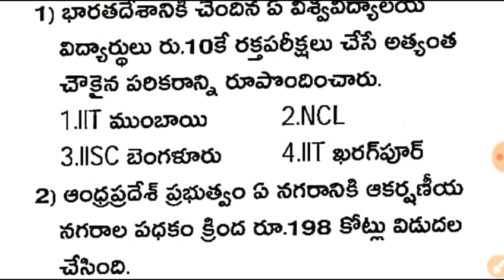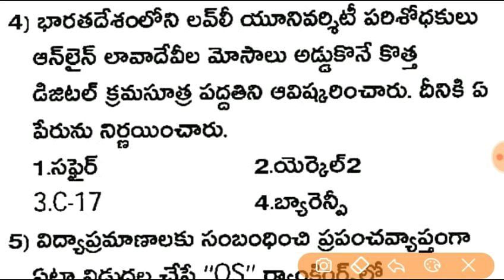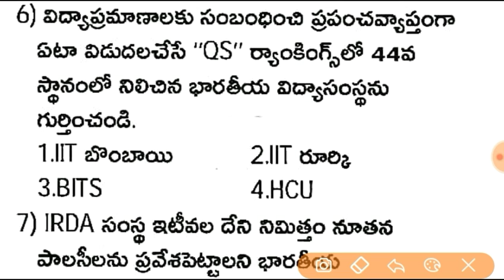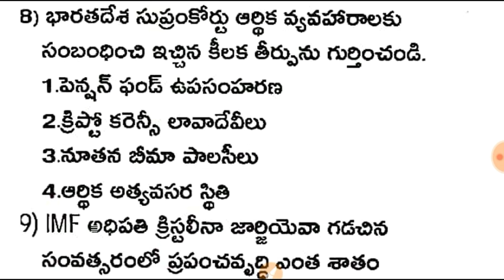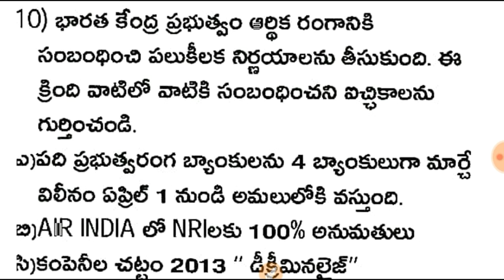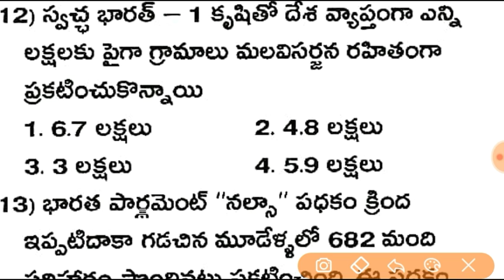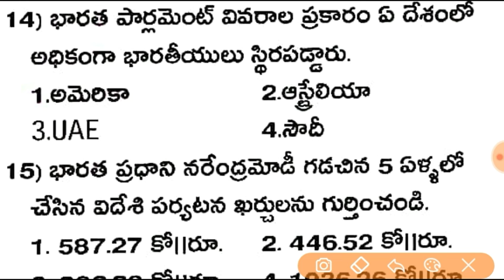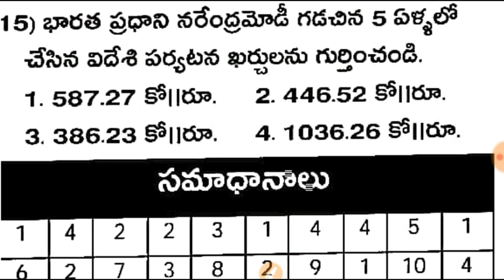5th March 2020 Current Affairs in Telugu || Daily Current Affairs in Telugu